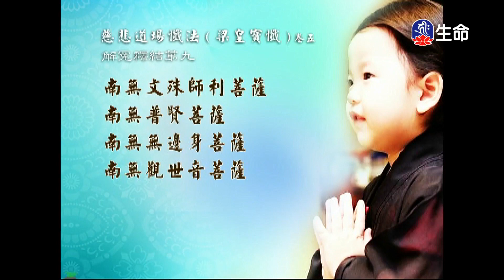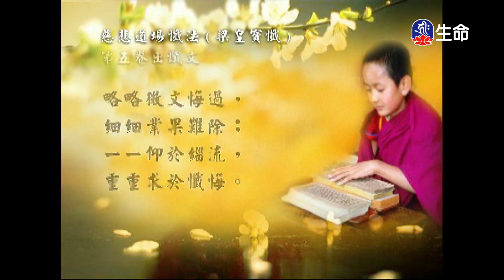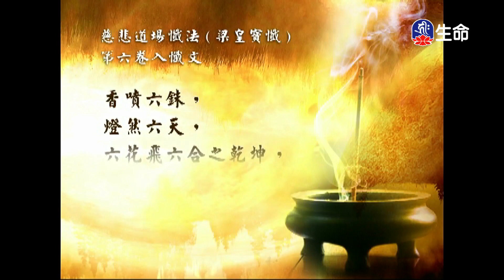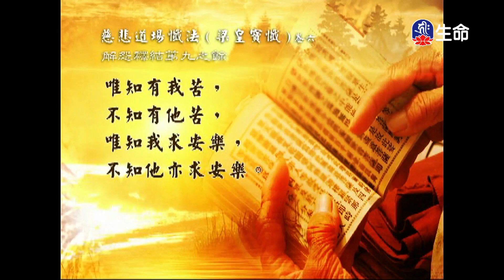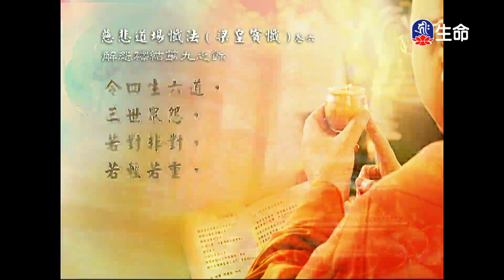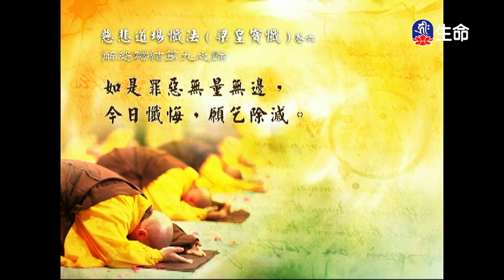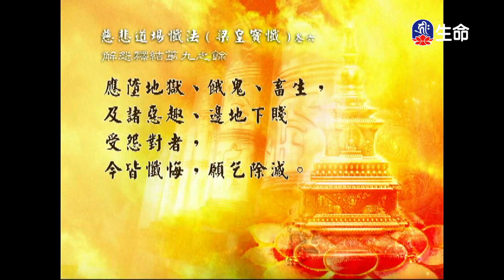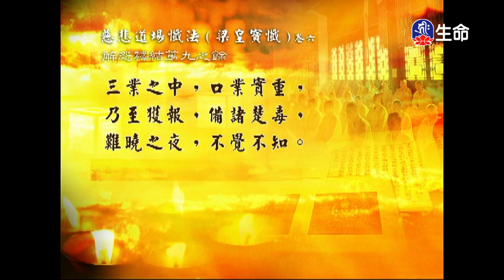經典讀誦_(lifetv_20240814_04:30)